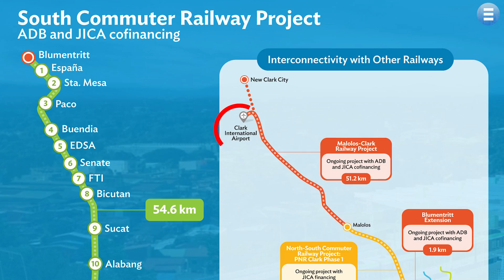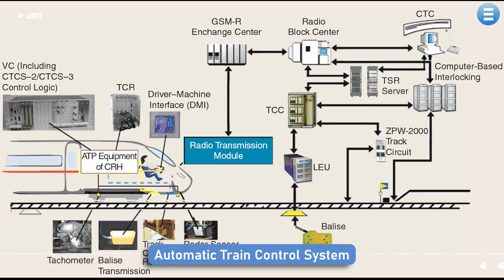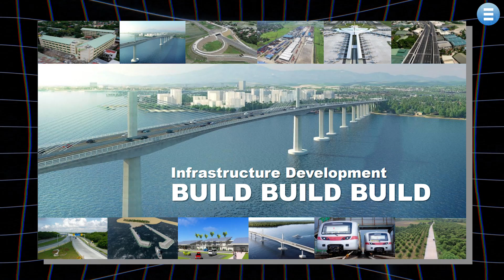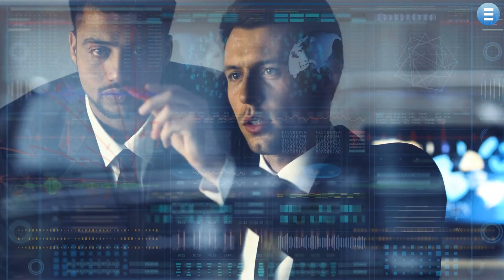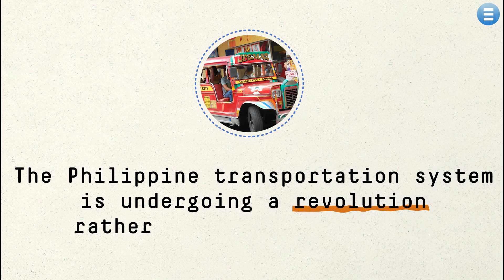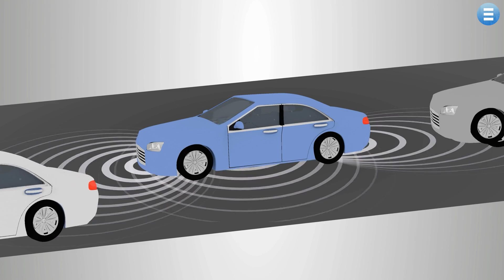Philippines' Transportation Leap: Major Projects Propel the Nation's Mobility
Embark on a journey into the Philippines' transportation revolution as we explore the nation's ambitious infrastructure projects, cutting-edge technologies, and sustainable solutions that are shaping the future of mobility.

Chapter 1: Rail Revolution: Embracing Modernity for a Sustainable Future

For decades, the Philippines' transportation system was plagued by congestion, air pollution, and a lack of connectivity. Recognizing the need for a more efficient and sustainable approach, the government embarked on a transformative rail revolution.

The North-South Commuter Railway (NSCR), a 148-kilometer line connecting key cities in Luzon, is the centerpiece of this initiative. Designed to reduce travel times, create jobs, and promote environmental sustainability, the NSCR is just the beginning of the Philippines' rail renaissance.

The Mindanao Railway Project, Bicol South Line Extension of PNR, and Metro Rail Transit Line 4 Extension are further expanding the nation's rail network, connecting remote areas and fostering economic growth.

Chapter 2: Road Networks for Prosperity: Connecting Communities, Fueling Economic Growth

The Philippines' road network, long plagued by congestion and outdated infrastructure, is undergoing a major overhaul. The Luzon Spine Expressway Network (LSEN) is a 630-kilometer expressway connecting Metro Manila to Luzon's northernmost tip, promising to significantly reduce travel times and boost economic activity.

The Pan-Philippine Highway (PPH), connecting the nation's islands, is another game-changer, facilitating trade and commerce, and promoting regional development.

Intelligent Transportation Systems (ITS) are being integrated into the road network, optimizing traffic flow, reducing congestion, and enhancing safety.

Chapter 3: Embracing Innovation: A Glimpse into the Future

The Philippines is at the forefront of transportation innovation, embracing electric vehicles (EVs) and smart city development.

Incentives for EV adoption and investments in EV technology are making EVs more accessible to Filipinos. Smart cities, like New Clark City, are showcasing the potential of technology to create sustainable and livable urban environments.

Intelligent Transportation Systems (ITS) are being harnessed to create connected car networks, intelligent parking management systems, and dynamic traffic signals, revolutionizing transportation efficiency and safety.

The Philippines' transportation transformation is not just about infrastructure; it's about creating a better future for its people.

Improved connectivity, reduced emissions, and increased economic opportunities are all byproducts of these ambitious initiatives.

As the Philippines embraces innovation and sustainability, it is poised to become a global leader in transportation, setting an example for other nations.